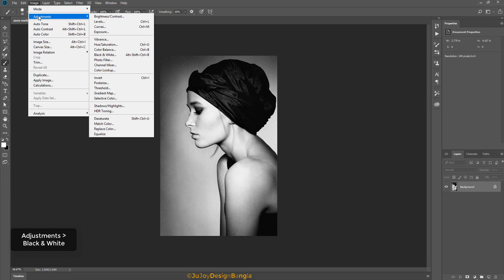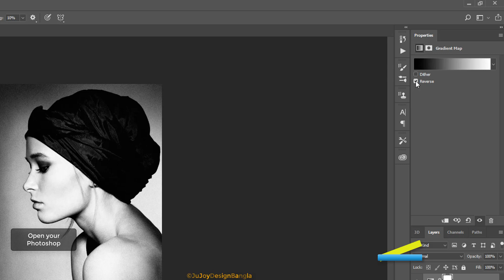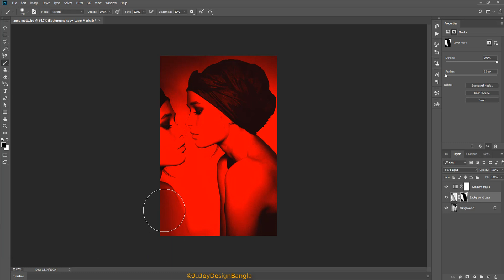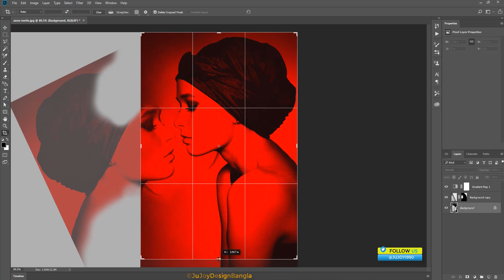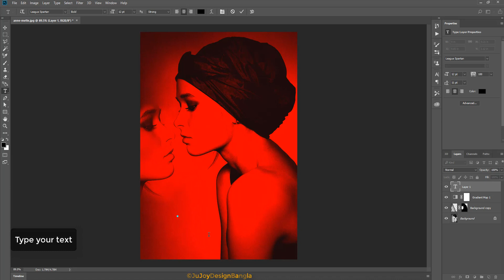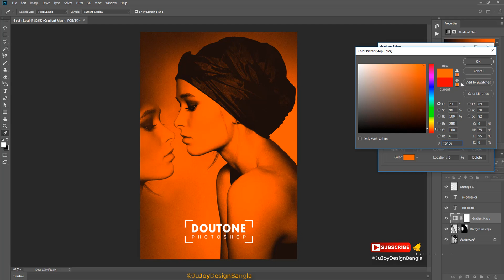Doutone photo | Photoshop tutorial | by Ju Joy Design Bangla